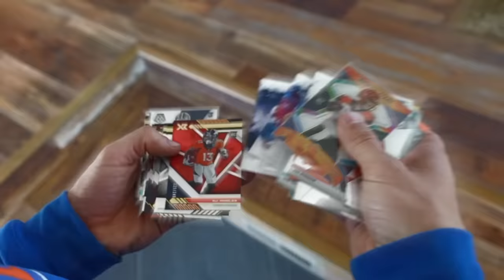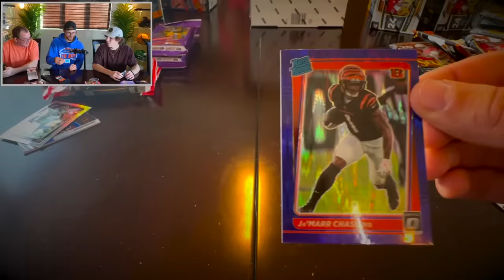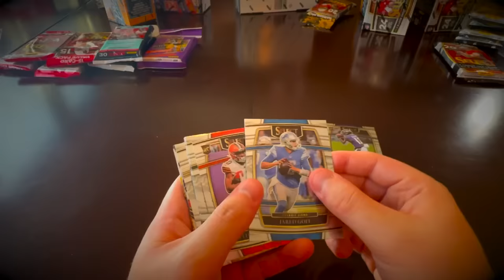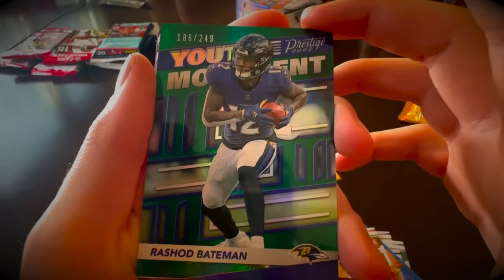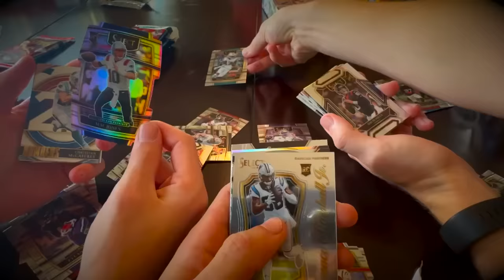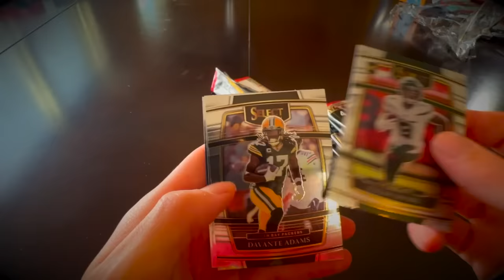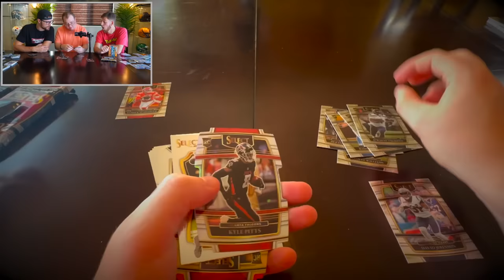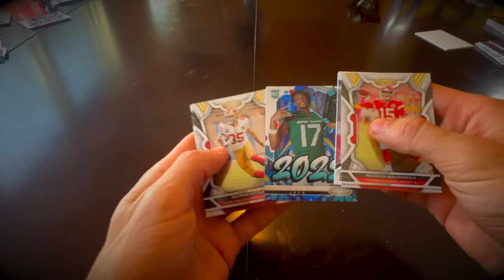I DID A $1000 FOOTBALL PACK OPENING AND THINGS GOT OUT OF HAND..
This was my first real life pack opening in almost 2 years and things got crazy!!!

50,000 Likes and I'll Giveaway every single card to a lucks winner that comments on this video! :)

-YoBoy Pizza